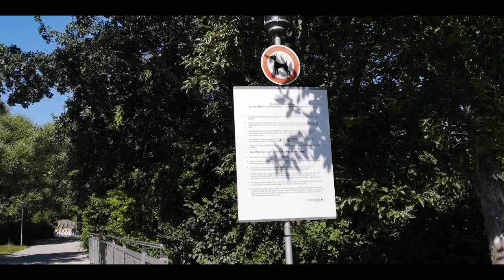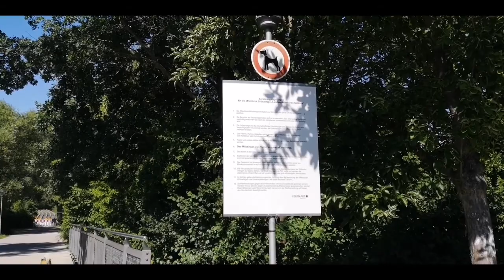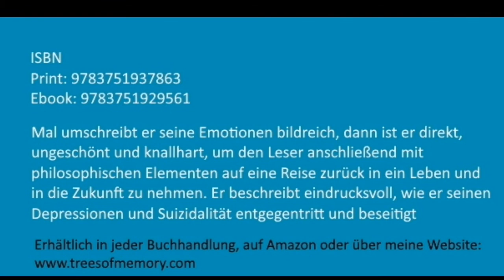Tag 276 Neumarkt nach Sippelmühle / Langstreckenwandern um die Welt mit Depressionen